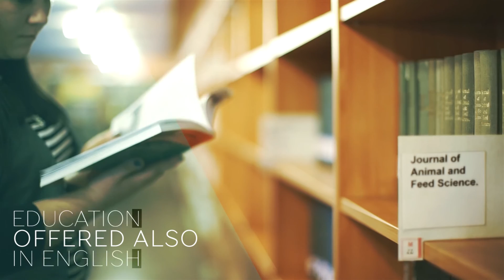The best by NATURE! University of Agriculture in Krakow (Poland)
International Relations Office
Al. Mickiewicza 21, room 116
31-120 Kraków

Incoming students – full time programmes